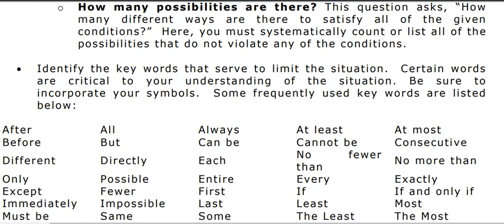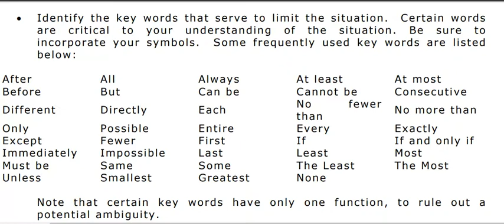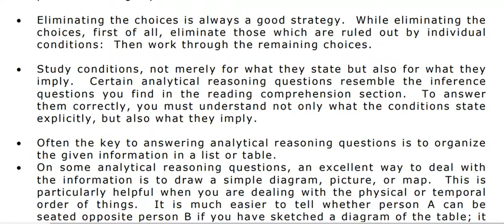Key Words, Learn Critical Frequently Used Words in Analytical Reasoning Questions, EntryTest JobTest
Key Words, Learn Critical Frequently Used Words in Analytical Reasoning Questions, EntryTest JobTest . Analytical Reasoning Analytical Ability in Entry Test Aptitude Test Admission Test Job Test .
learn Analytical Reasoning (Schedule) by Munir Khokhar NTS GAT HEC HAT Scholarship Entry Test [Urdu/Hindi]  .

Analytical Reasoning and Logical Reasoning are essential part of Analytical Ability for many tests . NTS national testing service and HEC higher education commission have analytical ability portion in their tests like NAT GAT HAT . It is also part of most Job tests and University College Admission Test Aptitude test and Entry test in Islamic Republic of Pakistan . Munir Ahmad Khokhar is the Expert in Analytical Ability . Thousands of his students passed the tests easily . here are some lectures by him for benefit of future applicants of these tests .